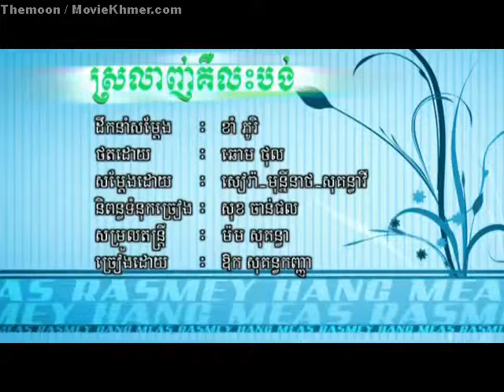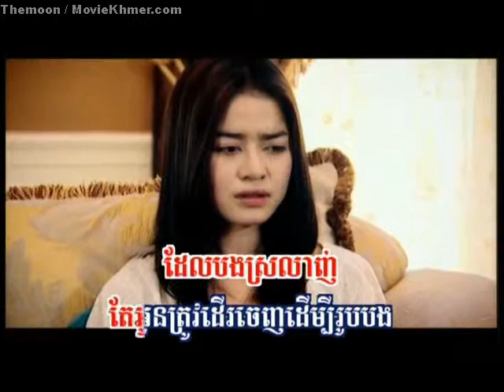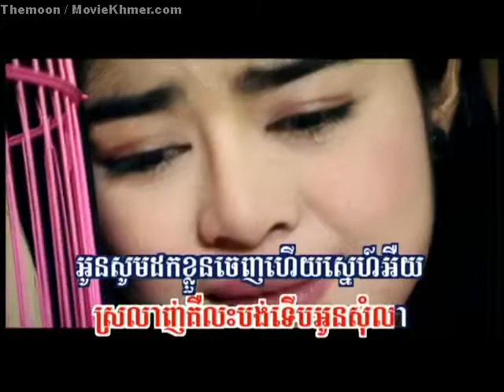Srolanh Kir Lah Bong by Aok Sokun Kanha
KhmerLoad MV Aok Sokun Kanha
Release Album VCD Karaoke RHM
Srolanh Kir Lah Bong